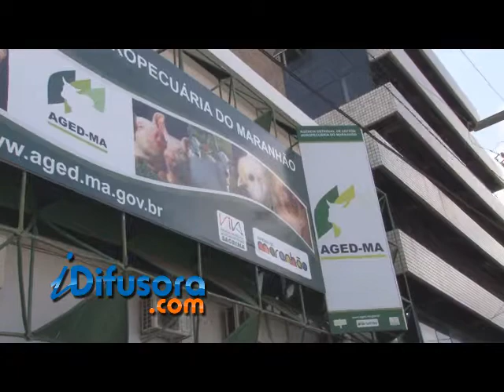TRANSPORTE ALIMENTOS IRREGULARES